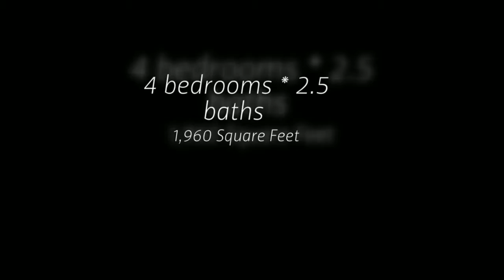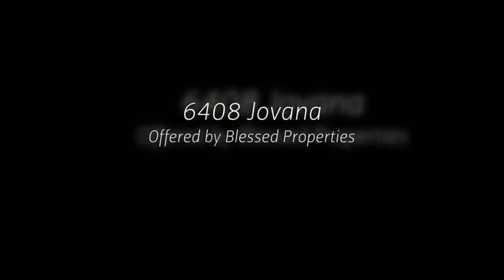6408 Jovana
Wow you will love this air of sophistication that only this home can provide. This floor plan boasts four bedrooms, two and a half bathrooms, and tons of upgrades. This house has it all, sprinkler, privacy fence, and a large covered patio just to name a few standard features. Step inside to be greeted by the custom tiled foyer, that leads in to the living area that has a large stone fireplace, double trey ceiling, and is open to your new dining area, and chefs delight kitchen.